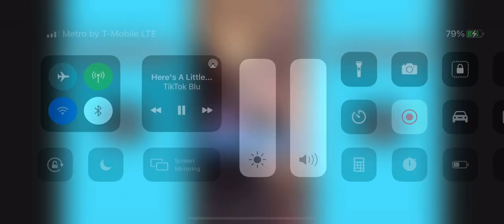Here a little song I wrote